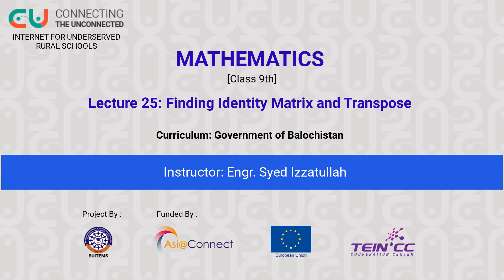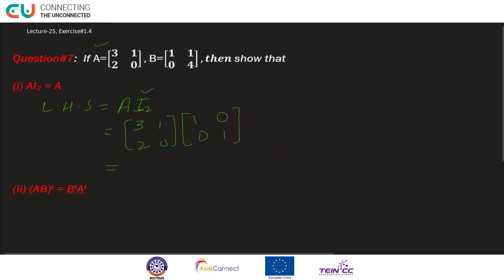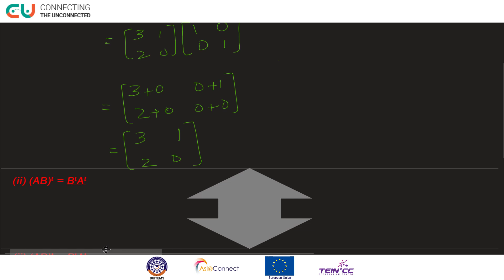Chapter 1 (Lecture 25)- Finding Identity Matrix and Transpose